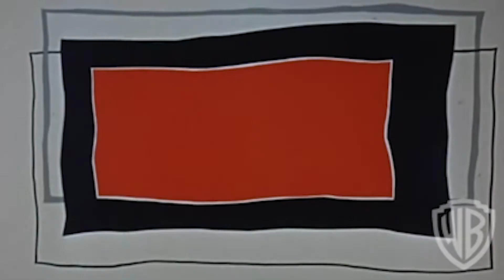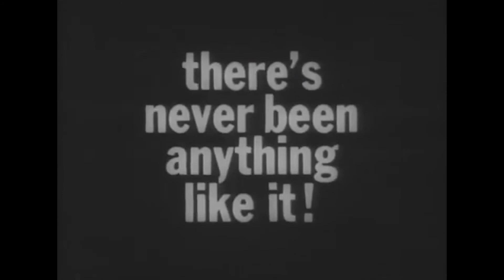CLASSIC FILM STAR WHO'D BE JUST AS POPULAR TODAY - Cardinal Film Fights S2E6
Came for certain round? Choose below!

[01:29] ROUND 1 - BEST MOVIE-MUSICAL SONG AND DANCE NUMBER
[14:38] ROUND 2 - BEST ALFRED HITCHCOCK FILM
[28:37] ROUND 3 - TODAY'S MOST RELEVANT CLASSIC FILM
[44:42] ROUND 4 - CLASSIC FILM STAR WHO'D BE JUST AS POPULAR TODAY

Cardinal Film Fights is a Ball State University Student Organization. Every other week, three fighters will debate four questions pertaining to Film and TV.